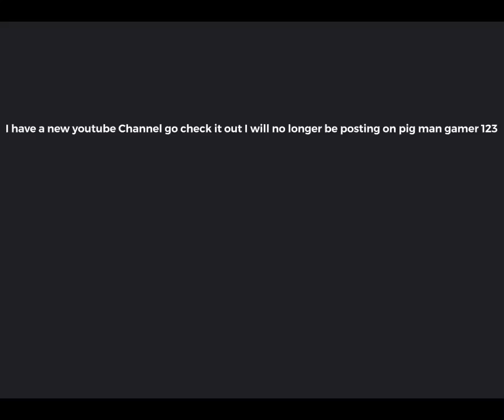My last video 😭